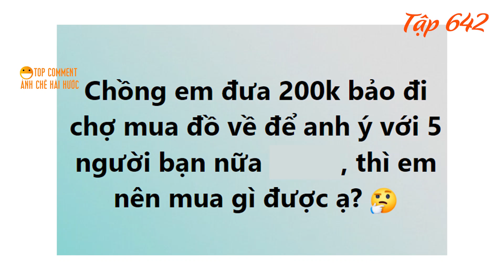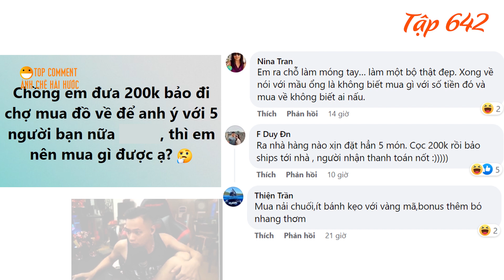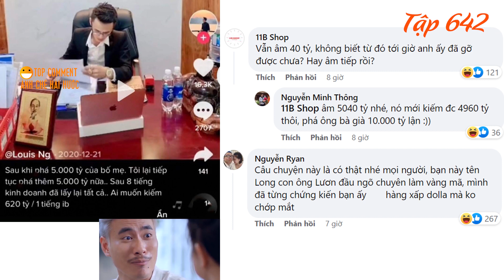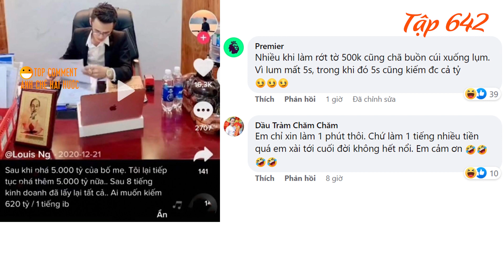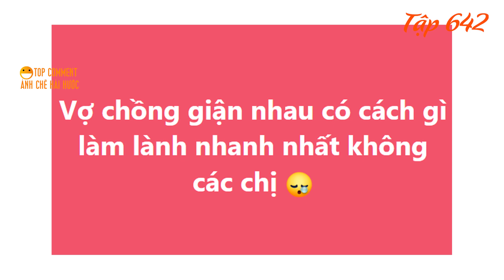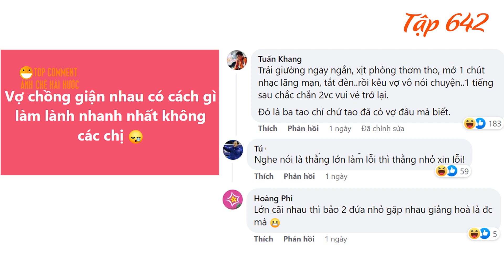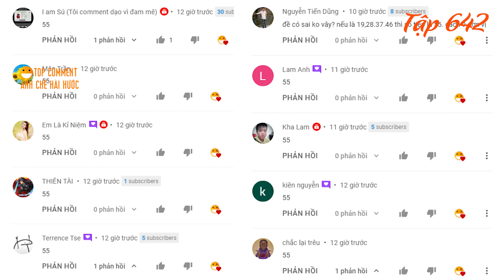Chàng trai phá 10000 tỷ của bố mẹ, Ronaldo thất vọng khi thua Việt Nam - TOP COMMENTS #642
00:00 : Khi chồng đưa 200k bảo đi chợ mua đồ ăn cho 5 người.
01:27 : Thanh niên phá 10.000 tỷ của bố mẹ nhưng lấy lại trong 8 tiếng.
03:10 : Bộ đôi cô dâu chú rể đam mê Hello Kitty.
03:41 : Thanh niên 2k9 đạp xe từ TP HCM tới Cần thơ thăm bạn.
05:40 : Cách làm lành nhanh nhất khi vợ giận chồng.
06:22 : Ronaldo thất vọng khi để thua Việt Nam U23.